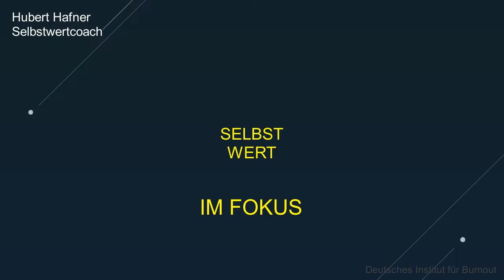4 DINGE zur ungeschönten Akzeptanz......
Bist du Opfer von Narzissmus, dann löse jetzt deinen Anspruch auf ein kostenloses Erstgespräch ein. Starte gleich deine Buchung und mache den ersten Schritt in deine Freiheit über diesen Link:

Videos

1 DING wenden Narzissten an, um dein Gehirn zu erobern

Bücher

Gesunde Selbstliebe ist nicht egoistisch

Hinterm Vorhang

Selbstwert ist (k)ein Gefühl